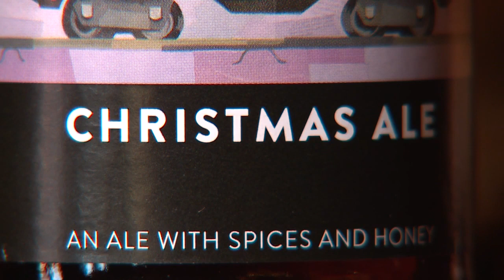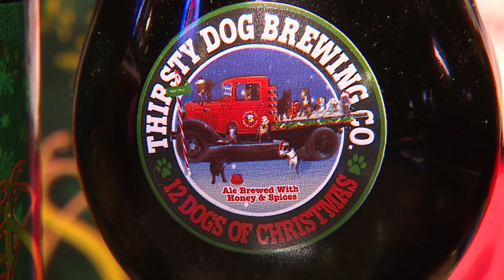The one holiday season Cleveland doesn't mind starting early, the launch of Christmas Ale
The one holiday season Cleveland doesn't mind starting early, Christmas Ale season!